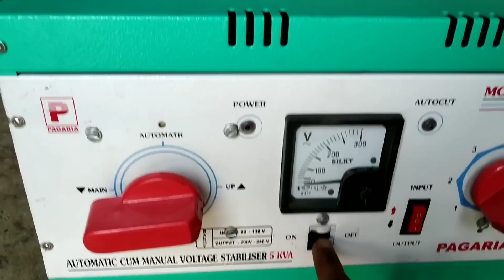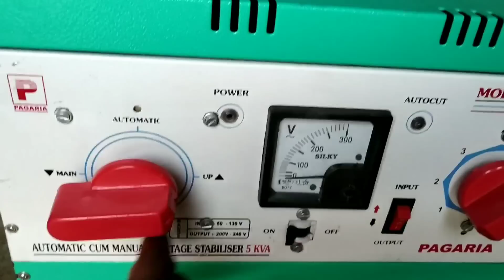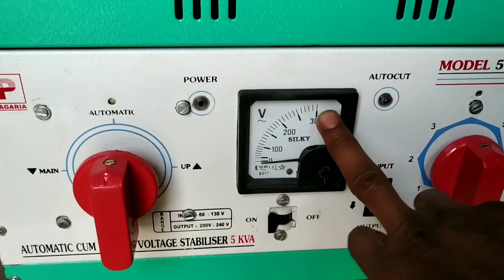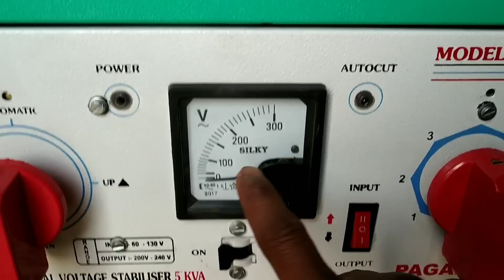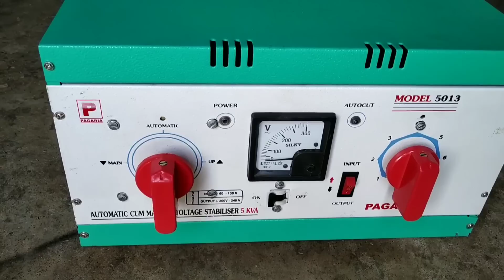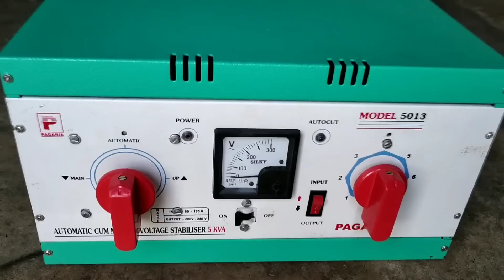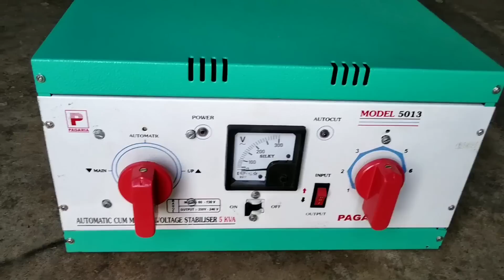7.5kvA stabilizer price and review । 7.5kvA stabilizer price and details in Hindi Dj Rock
Hello dosto es video me maine btaya hai ki 7.5kvA stabilizer ka approx price kitna hoga and eske bare me kuch details bhi btaya hai to video ko end tak jarur dekhiyega .

Note :- price upar niche ho skta hai ...